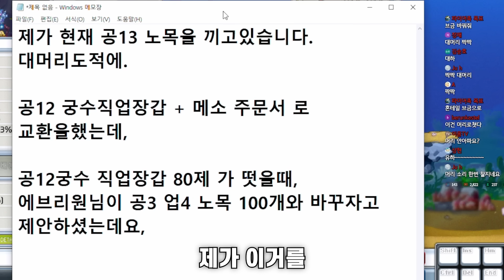매물1위 서버급 템 직작 해냈습니다..!!!